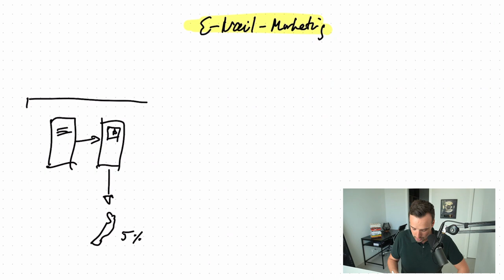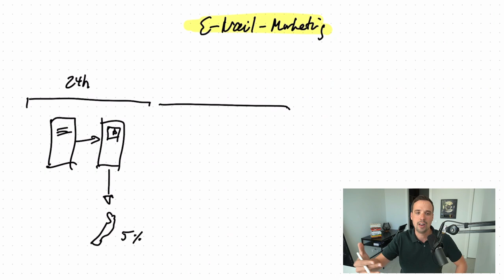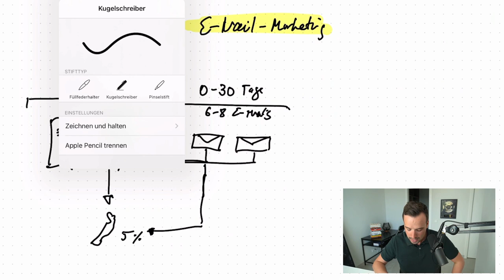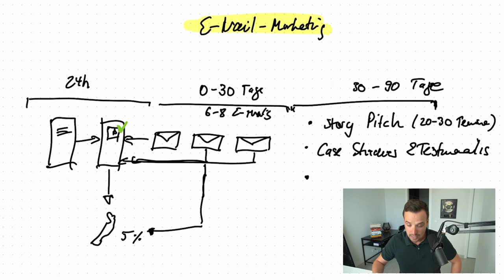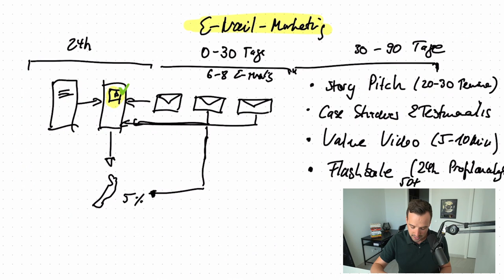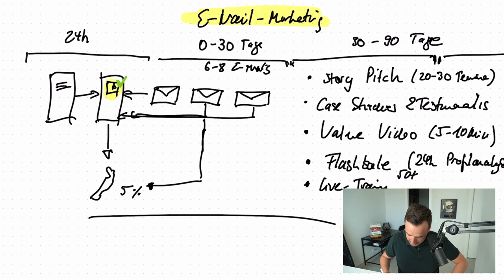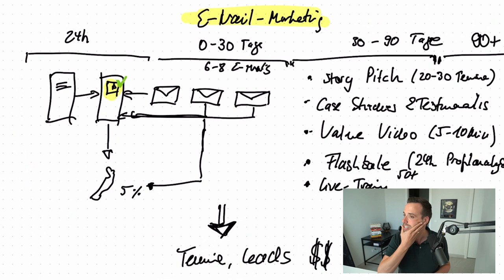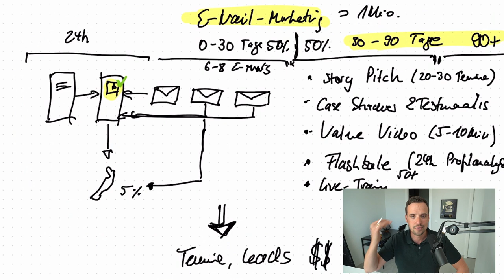Verrückt: Über +1 Million Umsatz durch hoch-konvertierendes E-Mail-Marketing